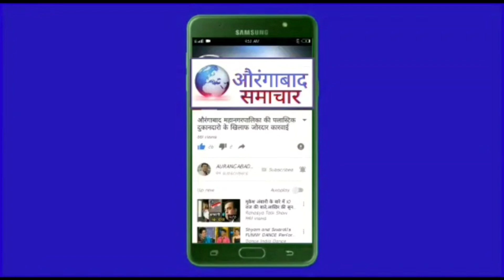औरंगाबाद की अंजली कोला Mrs Asia Universe 2021 Winner बनकर शहर का नाम रौशन किया